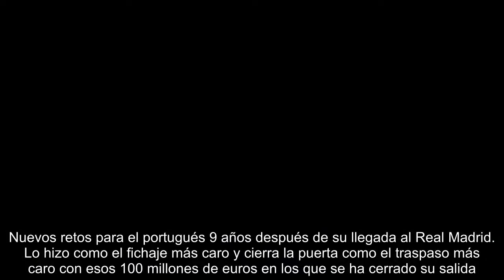La Juve abonará por Cristiano Ronaldo 50 millones ahora... y 50 en un año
Detrás de operaciones como la que ha terminado con Cristiano Ronaldo en la Juventus, siempre hay detalles que alargan las negociaciones más tiempo del que pueda parecer normal. En esta ocasión fueron seis meses desde que Ronaldo pidió que el club le facilitara su salida del Real Madrid hasta que la oferta de la Juventus llegó a la zona noble del Santiago Bernabéu vía Jorge Mendes. Lo cierto es que entre los dos clubes apenas ha existido negociación. El Real Madrid quería 100 millones de euros limpios de polvo y paja y la Juve los puso encima de la mesa, haciéndose cargo del resto del montante de la operación, es decir, pago de la solidaridad de los equipos en los que había militado Ronaldo (Maritimo, Sporting y Manchester United) y 12 millones de euros más en comisiones al agente del jugador y al propio Ronaldo como porcentaje del traspaso.Las condicionesEl acuerdo entre los dos clubes es muy sencillo. 50 millones de euros en estos días, en teoría antes de la presentación de hoy lunes,...